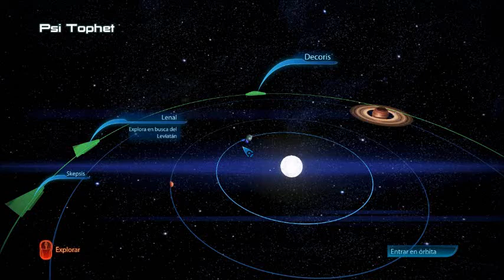MassEffect3 2012 09 09 14 12 37 92 17 48 25 59